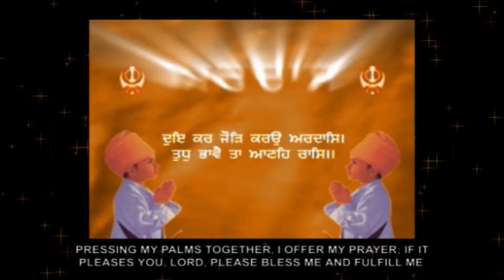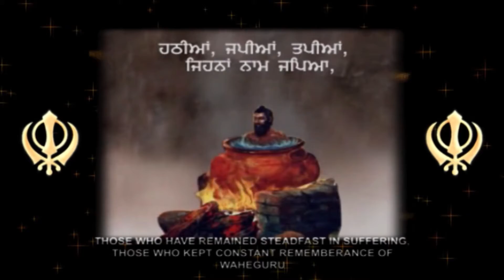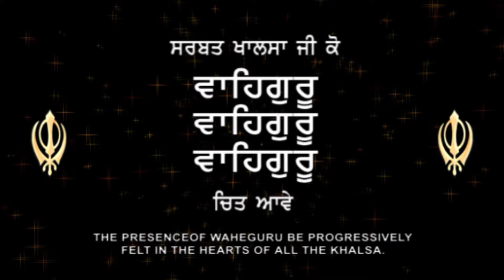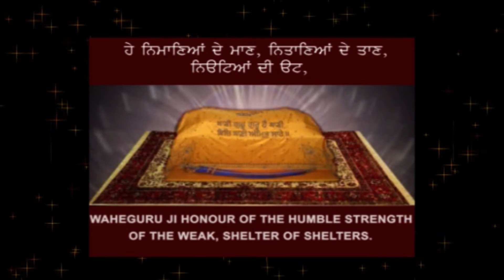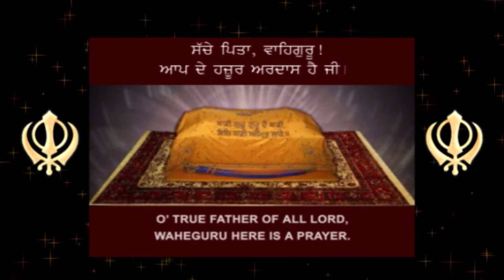Ardas Sahib In Hindi - अरदास - Sikh Ardas in Hindi - Sikh Prayer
The Ardas is a set prayer in Sikhism. It is a part of worship service in a Gurdwara, daily rituals such as the opening the Guru Granth Sahib for Prakash or closing it for Sukh Asan in larger Gurdwaras, closing of congregational worship in smaller Gurdwaras, rites-of-passage such as with the naming of the child or the cremation of a loved one, daily prayer by devout Sikhs and any significant Sikh ceremonies. An Ardas consists of three parts. The first part recites the virtues of the ten Gurus of Sikhism from Guru Nanak to Guru Gobind Singh, starting with lines from Chandi di Var from the Dasam Granth.